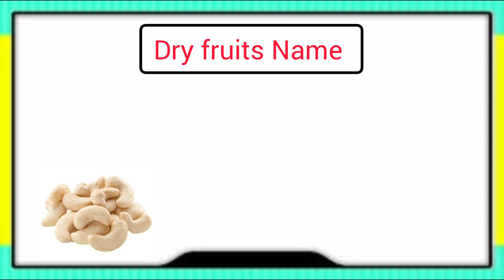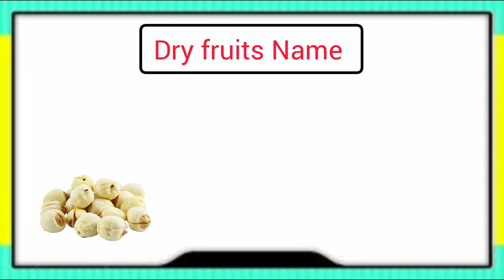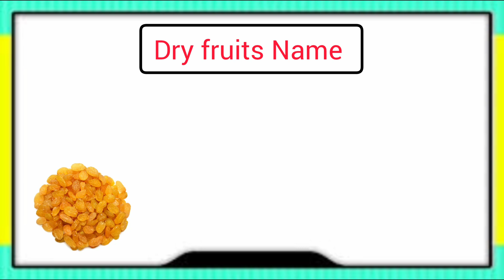Dry fruits Name in Hindi and English with Pictures | ड्राई फ्रूट्स के नाम हिंदी और अंग्रेजी में सीखे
आज हम आपके लिए ड्राई फ्रूट्स नाम और फोटो Dry Fruits Names in Hindi and English लेकर आए हैं। ड्राई फ्रूट पोषक तत्वों से भरपूर होते हैं। ड्राई फ्रूट्स को हिंदी में (Dry Fruits Name Hindi) सूखे मेवे कहते हैं। सूखे मेवे खाने के फायदे ही फायदे होते हैं। इनमें प्रोटीन, कैल्शियम, विटमिन्स, एंटीऑक्सीडेंट्स, फाइबर, फास्फोरस मैग्नीशियम और अन्य कई पोषक तत्‍व पाए जाते हैं। यह हमें कई गम्भीर प्रकार की बीमारियों से भी बचाते हैं। इसीलिए लोग हमसे अक्सर सूखे मेवे के नाम और लाभ (Dry Fruits Benefits in Hindi) पूछते रहते हैं।
Queries Solved-
Dry Fruits Name
Dry fruits name in Hindi
Dry fruits name in English
All Dry fruits name
Dry fruits names with pictures
10 dry fruits name
All types of dry fruits with images and names
ड्राई फ्रूट के नाम
Dry fruits name in Urdu
सूखे मेवों के नाम
Dry fruits names and benefits in hindi
Dry fruits name in Hindi and English with Pictures
Dry fruits
Dry fruits ke naam
List of dry fruits names